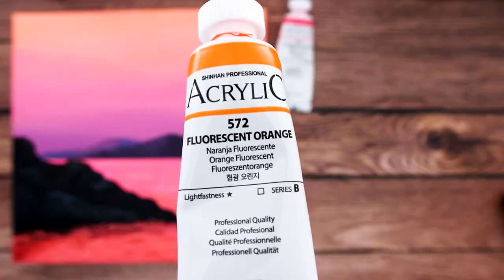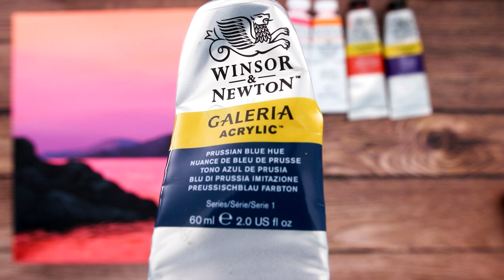Lake Pink Sunset 💗 Acrylic Painting Technique #326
Hello :)
Today I painted Lake Pink Sunset 💗

* Canvas size : 27*27
* Acrylic paint Brand :  winsor & newton, Alpha, shinhan, Montmar Art
* My Video 08:55 ~ Shows the paints and brushes I used.